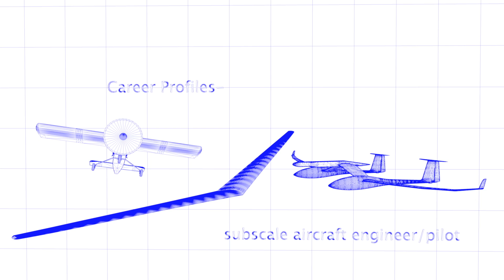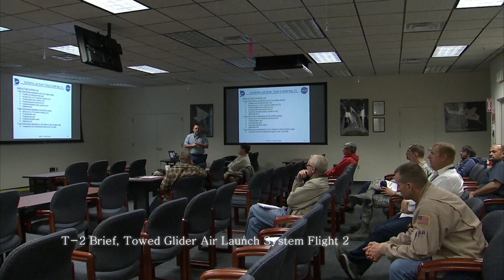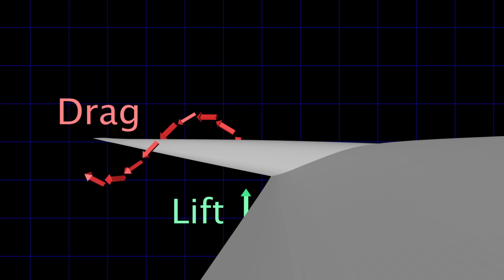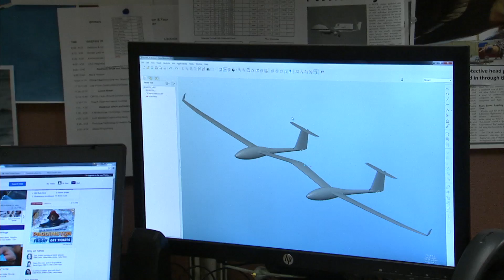Career Profile- Subscale UAS engineer/pilot Robert "Red" Jensen- Operations Engineering Branch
Robert “Red” Jensen is an operations engineer and pilot for subscale aircraft here at NASA’s Armstrong Flight Research Center. As part fabricator, engineer, and integrator, Red tests subscale models of aircraft and ensures they are safe, capable of flight, and ready to support the Center’s needs.

Operations engineers are key leaders from technical concept to flight to ensure flight safety and mission success. This 10-minute, 2-second video highlights Red’s responsibilities and daily activities as well as some of the projects and missions he is currently working on.